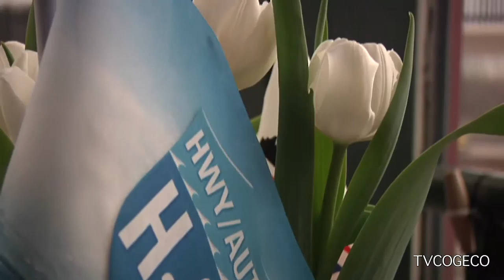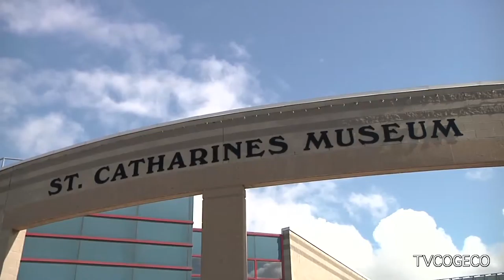Welland Canal Opens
The 2016 navigation season of the Welland Canal is under way as Captain Jason Church was presented with the ceremonial top hat.